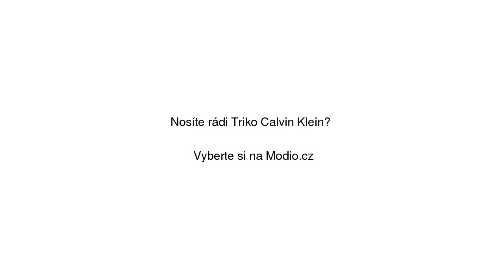Triko Calvin Klein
Triko Calvin Klein se slevou 30% na Modio.cz. Dámské tričko Calvin Klein bavlna, slim fit, kulatý výstřih. Modio.cz - módní inspirace i možnost nákupu online.